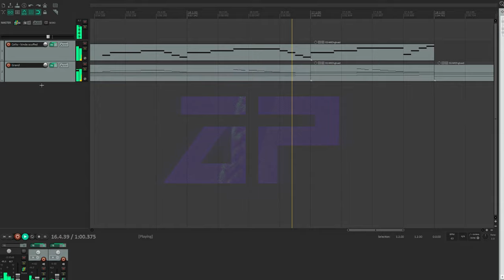I made something simple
I feel like I've lost my touch in music; I am restarting from the ground-up and creating a series of ever-improving compositions until I reach a desired level of mastery.

This is a simple melody using only a cello violin and a grand piano.
Key: C Minor | Tempo: 63 BPM | Time Signature: 4/4

God bless you, and have a great day/night.